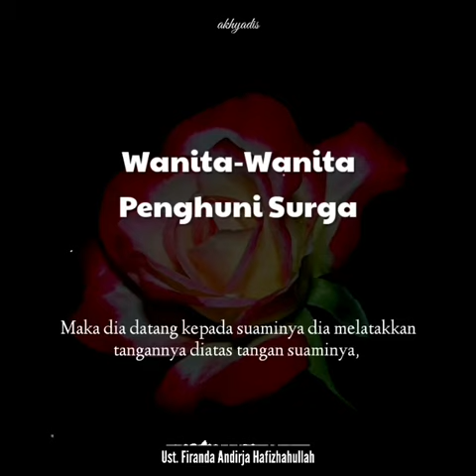Wanita Penghuni surga Ustadz Firanda andirja